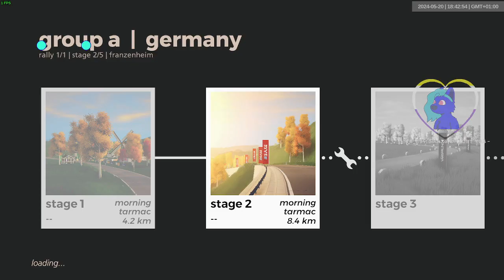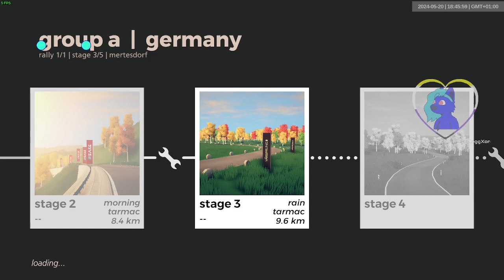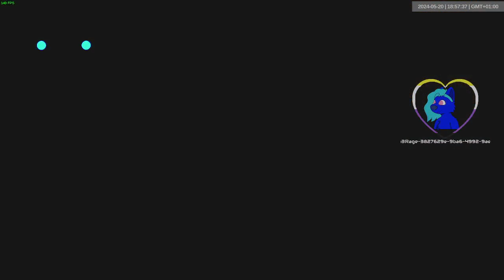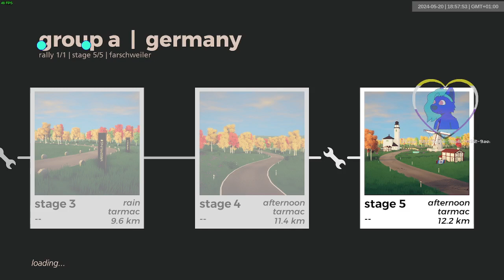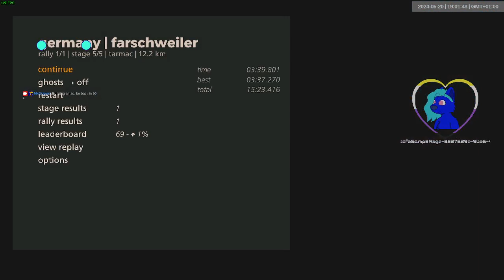catface germany 15:23.416 / 3:39.801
Good run, quite happy with it, might improve, might not